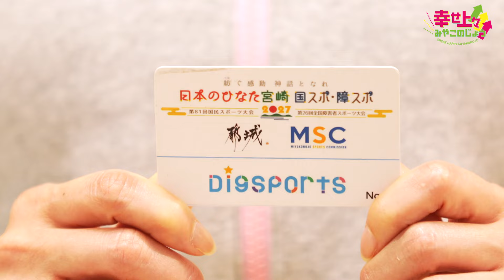「幸せ上々みやこのじょう」2024年2月21日放送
2024年2月21日放送
2024年度 第47回（2月21日放送）は、自分に向いているスポーツがわかる！？AI活用で最適なスポーツを提案する”Digスポーツ”システムをご紹介します！

【番組内容】
～日本一の肉と焼酎、とっておきの自然と伝統～
豊かな緑と清らかな水。そこは、霧島山に見守られるように佇む、都城。
この土地だけが生み出す味と文化は、人々の知恵がずっと磨き続けているもの。
それは、いくつもの幸せが、響きあうまち。きっと、知るほど、好きになるまち。
そんな宮崎県都城市を紹介していきます。